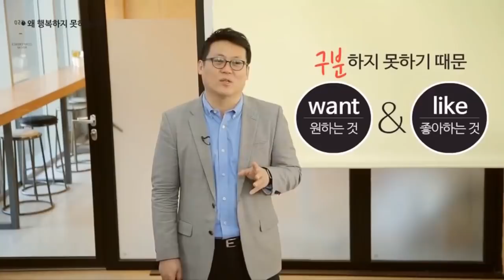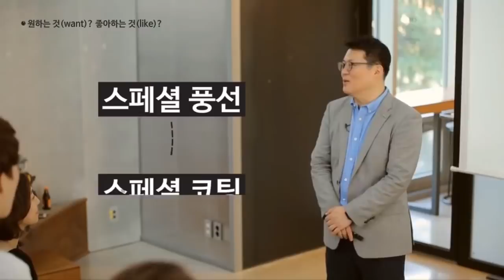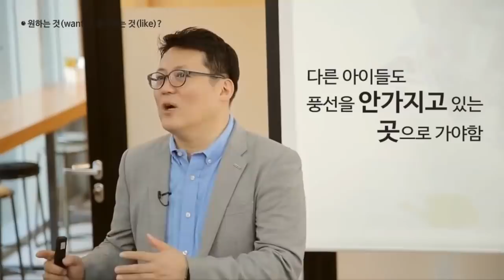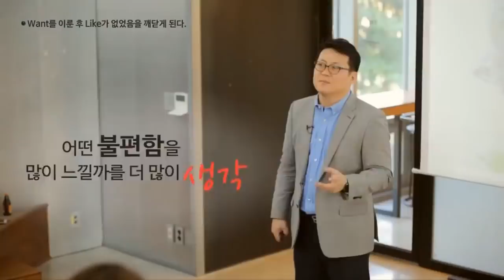나만 불행한 것처럼 느껴진다면 │아주대학교 김경일 교수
'Want'와 'Like' → 원하다와 좋아하다.
이 두 단어는 뜻이 다른데도 많이 혼용하여 사용됩니다.
무언가를 원한다는 것은 모두 좋아하기 때문일까요?
남들이 모두 가지고 있고 그로 인해 행복해보여서, 나도 가지고 싶다 라는 생각이 들었을 땐,
그것을 가지고 있지 않아도 편안한 사람들 속으로 들어가보세요.
그 속에서 가지고 싶었던 것이 생각나지 않는다면 진정으로 내가 좋아했는지를 확인할 수 있을 것입니다.
진정으로 내가 좋아하는 것들을 구분해보세요.
'Want'와 'Like'를 구분하는 사소한 습관이 행복한 인생을 만들 수 있는 방법일지도 모릅니다.